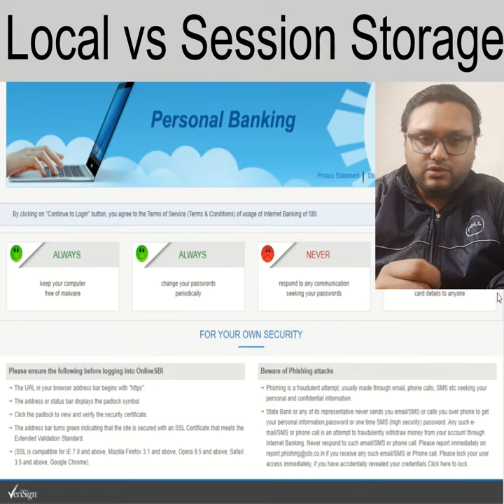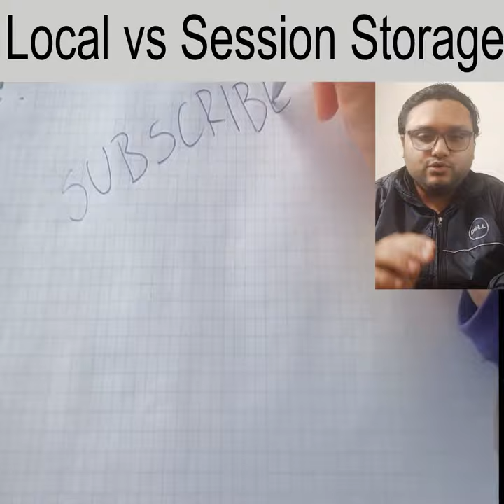LocalStorage vs SessionStorage in 1 Minute | Mushy Channel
Jab hum chrome, Firefox jaise browsers pe internet use karte hain to kuch data ye browser store karte hain,  Storage browser me inbuilt hoti hai aur ye aisa isliye karte hain taaki jobh website hum open karke dekh rahe hain use jaldi asaani se chala sake

Localstorage, session storage ka purpose ek hi hai data storage lekin jaisa naam se pata chalta hai

Localstorage pe wo data save hota hai jis data ki us website ko chalaane ke liye baar baar zaroorat hai.. example usernmae, name aap jitini baar bhi website kholege utni baar data chahiye

Session storage-  jo ki sirf ek session ke liye relevant hai..session khatam data khatam.for example session ID.  aapne ek baar website kholi ek session, fir 2 ghante baad ghoom gham ke aaye fir kholi dusra session so aisa data hota jiska relevanc sirf session tak hi limited hota hai.. jaise banking website kholte ho.. inactivity ke 2-4 minute me wo session apne aap end ho jata hai.. wo session id par security reason ke liye bank time limit set karte hain har session id par.

Localstorage- datastorage in browser- no expiration
sessionstorage-  datastorage in browser=  exprie with session"